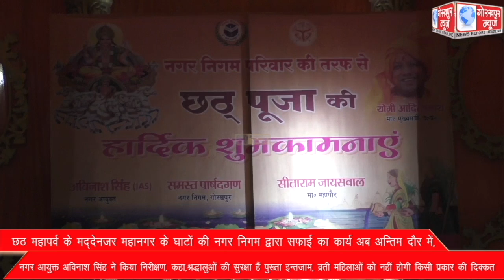GORAKHPUR NEWS 29-10-2022